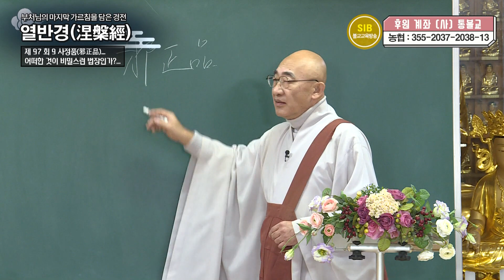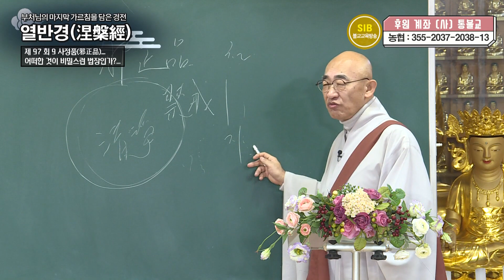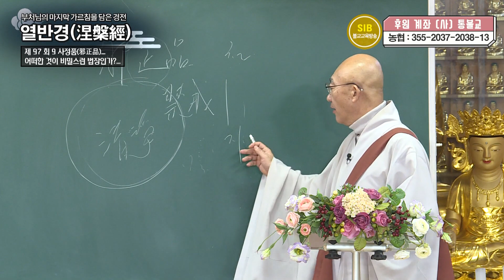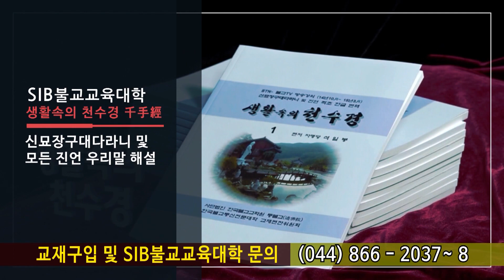열반경... 제 97 회... 9 사정품(邪正品)... 어떠한 것이 비밀스런 법장인가?...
*석일봉스님 저서/도서쇼핑몰